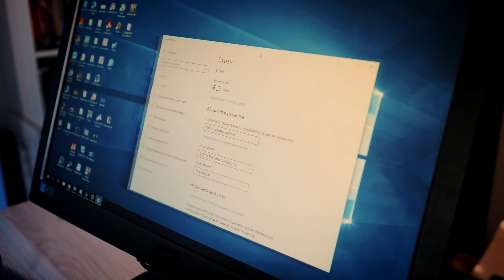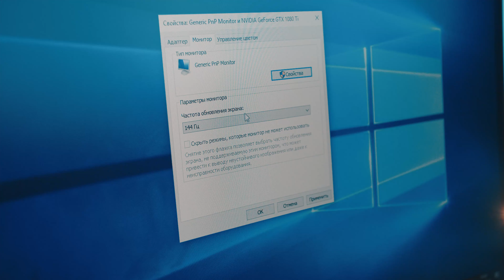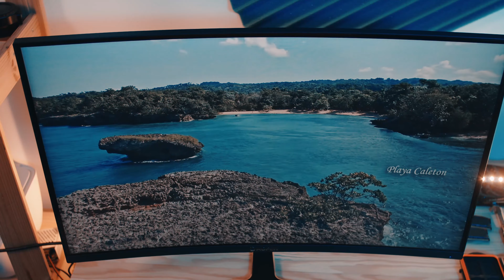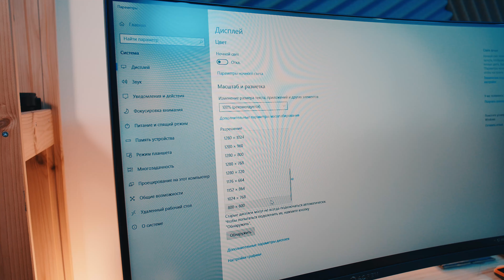Самый правильный игровой монитор! AOPEN 27HC1